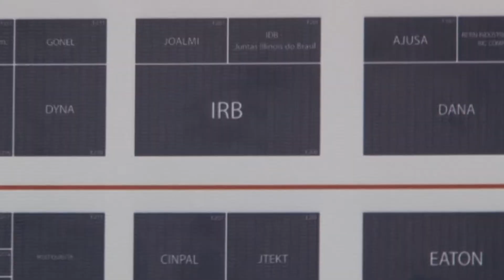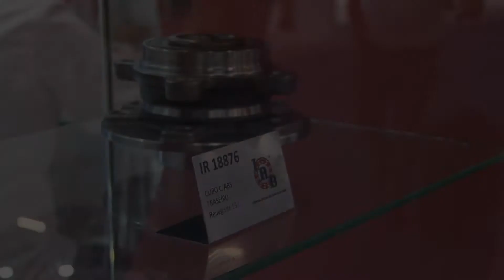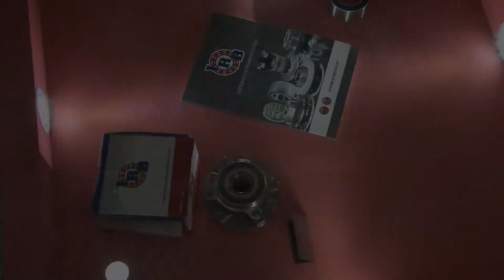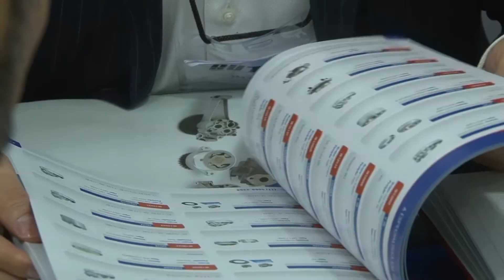IRB ROLAMENTOS AUTOMEC 2017